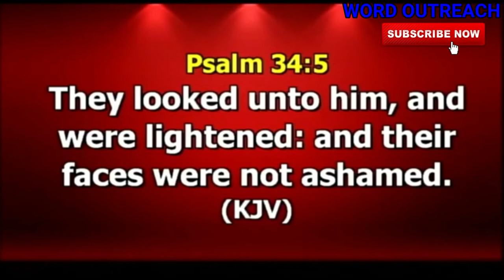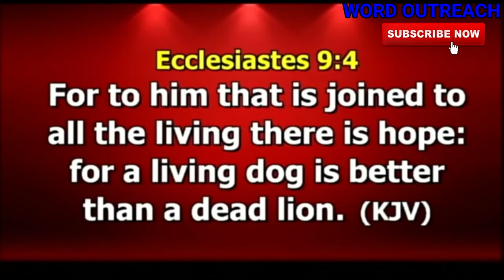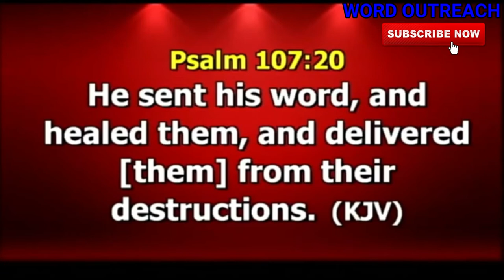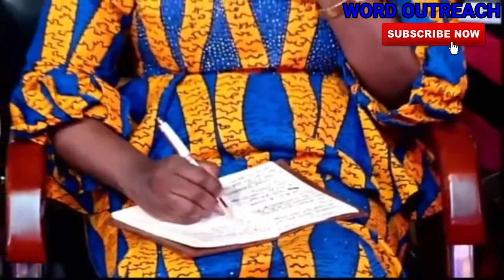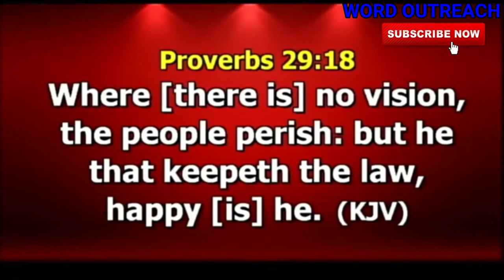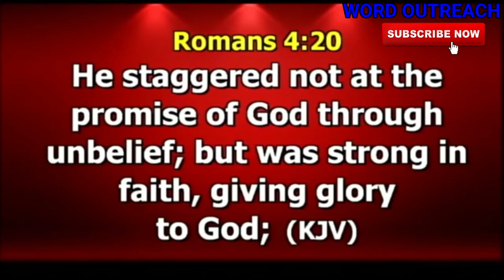CONNECTING GOD'S POWER FOR HEALING AND DELIVERANCE DR PAUL ENENCHE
1) This video or audio has no negative impact on the original content
2) This video is for teaching purposes only
3) I only used bits and pieces of videos to help with the story where necessary.